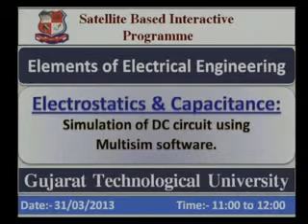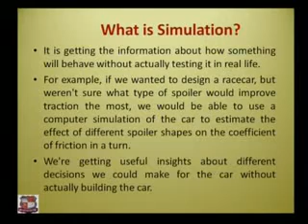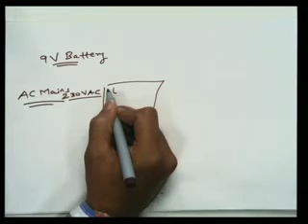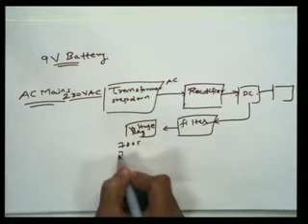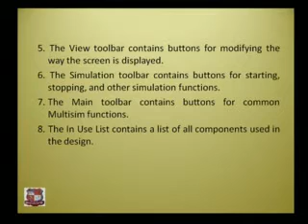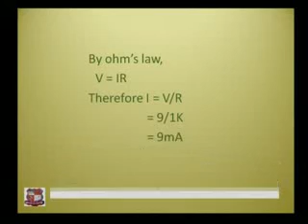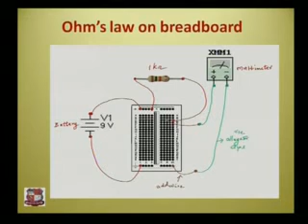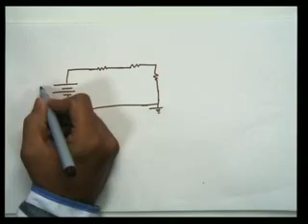Sachin Sharma Elements of Electrical Engineering Electrostatics & Capacitance 1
Sachin Sharma-Shankersinh Vaghela Bapu Institute of Technology,Ahmedabad-Elements of Electrical Engineering -Electrostatics & Capacitance:-Simulation of DC circuit using Multisim software.